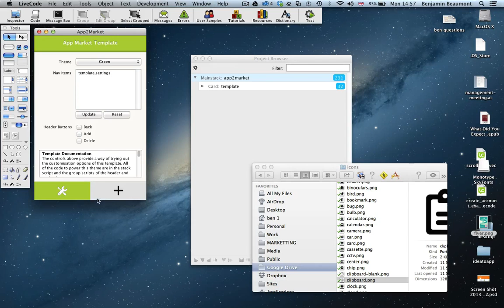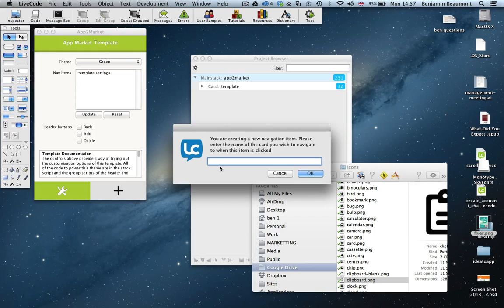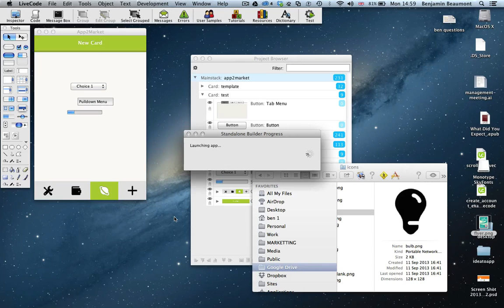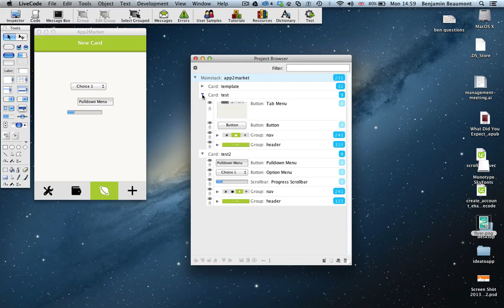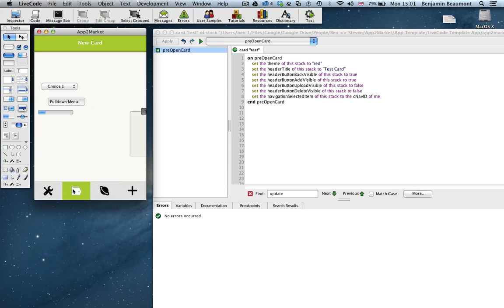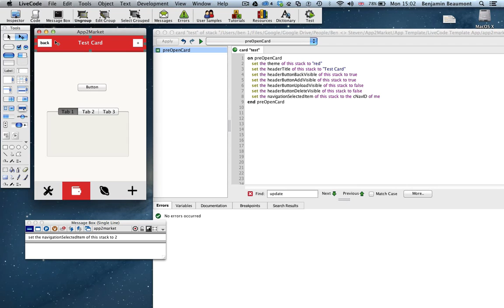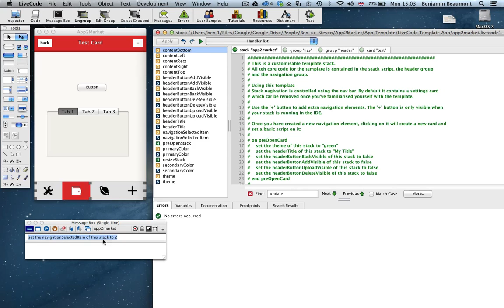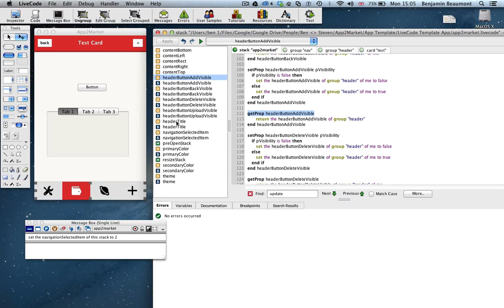app2Market tutorial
► Check out the LiveCode Open Source project